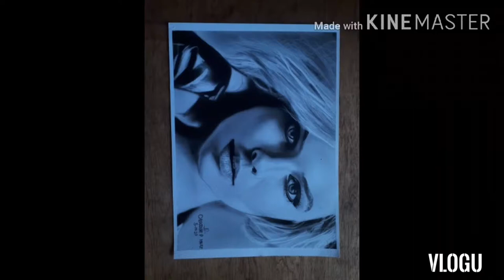My 1st drawing|ballpoint